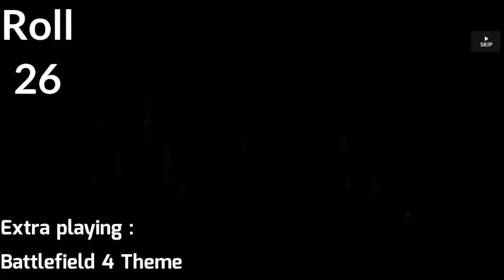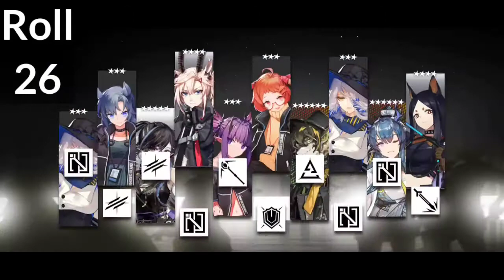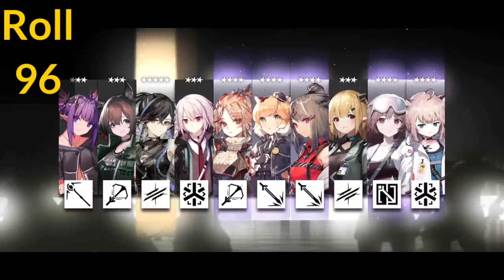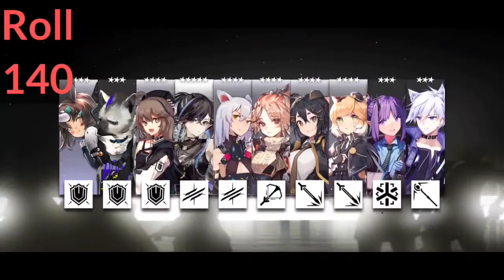Arknights : ตู้นี้แรงมาก รับไม่ได้!! Ep.3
ตู้นี้รู้สึกดี เปิดมาก็เอาเลย แต่.
..ตู้หน้าจะเป็นยังไงน้าา.
 (ตู้ limited หน้าบอกเลย เปย์ หมดตัว 55+)
ขอให้โชคดีกับดวงนะครับ 😂😂
Party: 💠
[Empty]
Soundtrack: 🎶
อยู่ในวิดีโอแล้วละ-
Spacial Thanks ❤💕
1. PYCH
[Empty]
5.  (Free Slot)
[Empty]
คุณสามารถสนับสนุนเราได้ที่
หรืออีกช่องทางนึง
2. Tipme Support Me ❤